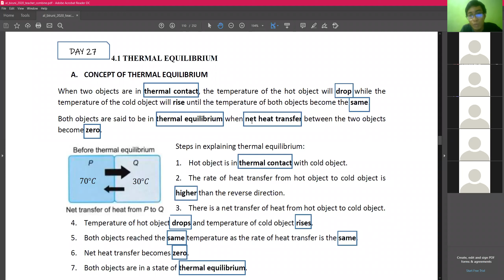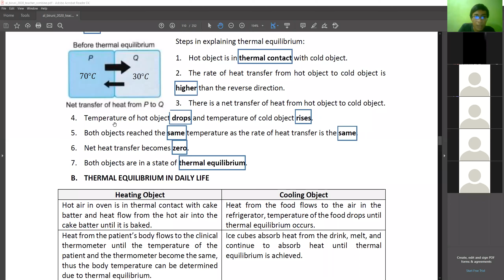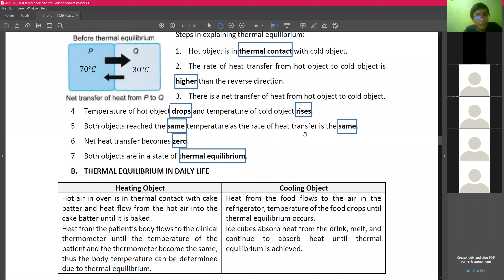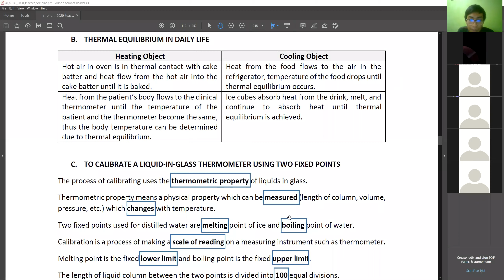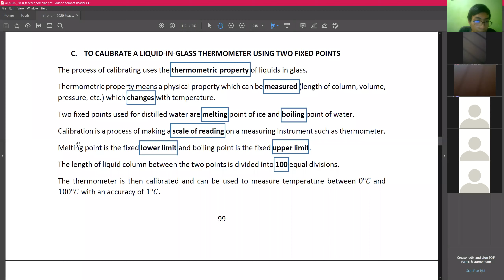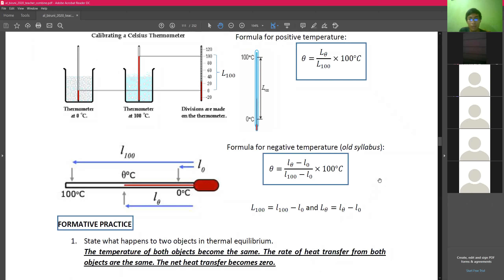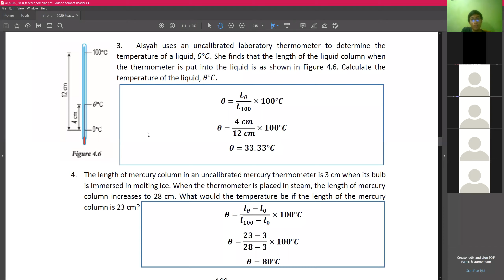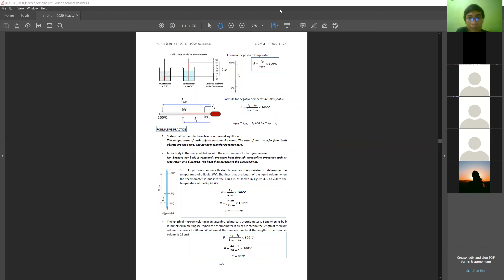Physics KSSM Form 4 - Thermal Equilibrium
Physics KSSM Form 4 Chapter 4 (4.1)